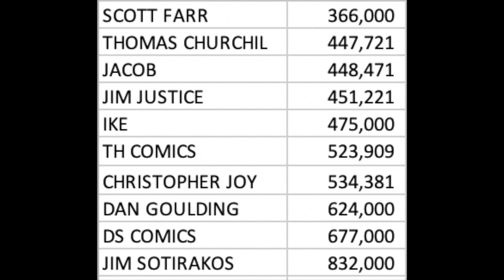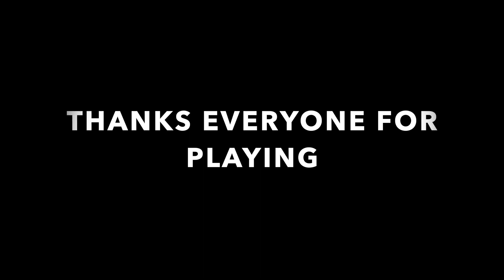PRICE IS RIGHT - The winner for August 2020 ComicLink auction is...